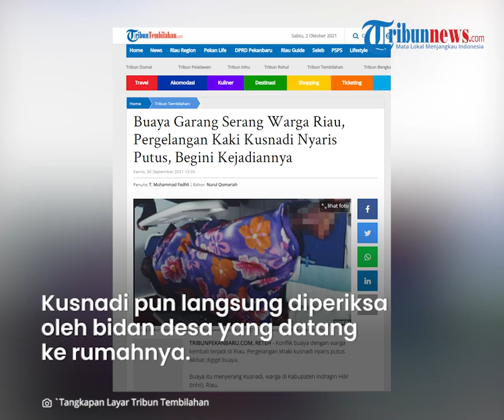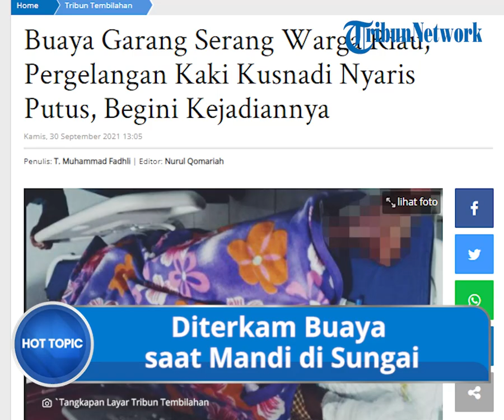Pria di Inhil Diterkam Buaya saat Tengah Mandi di Sungai, sang istri Langsung Terjun untuk Menyelama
TRIBUN-VIDEO.COM - Peristiwa penyerangan buaya terhadap manusia kembali terjadi, kali ini menimpa seorang warga di Kabupaten Indragiri Hilir (Inhil), Riau.

Korban merupakan pria berusia 60 tahun dan mengalami luka parah pada bagian pergelangan kaki.

Nyawa korban berhasil diselamatkan setelah sang istri dengan sigap terjun ke sungai untuk menarik suaminya.

Dikutip dari TribunPekanbaru.com, peristiwa ini terjadi saat korban tengah beraktivitas di sekitar sungai atau biasa disebut parit oleh warga di Desa Pulau Kecil, Kecamatan Reteh, Inhil, Riau pada Kamis (29/9) sore.

Korban bernama Kusnadi kala itu tengah mandi di parit tersebut.

Kapolsek Reteh AKP M Rafi mengatakan, tak berapa lama saat korban mulai mandi, anak korban mendengar suara meminta tolong.

Saat dicek, istri Kusnadi, Parsiam melihat suaminya tengah diseret buaya.

Sontak Parsiam langsung terjun ke sungai untuk menarik sang suami ke daratan.

“Tanpa berpikir panjang, Parsiam yang melihat suaminya sedang seret oleh buaya langsung terjun ke parit untuk membantu suaminya naik ke daratan,”ungkap Kapolsek kepada awak media secara tertulis.

“Setelah upaya dikerahkan, akhirnya Kusnadi dapat terselamatkan,” lanjutnya.

Kusnadi pun langsung diperiksa oleh bidan desa yang datang ke rumahnya.

Bidan tersebut kemudian menyarankan korban untuk dirujuk ke RSUD Tengku Sulung.

Kusnadi menderita luka parah di bagian pergelangan kaki akibat diterkam oleh buaya.

Untuk mengobati lukanya, Kusnadi pun menjalani operasi dan menjalani perawatan lanjutan di rumah sakit.

“Korban lalu dibawa ke RSUD Tengku Sulung. Korban digigit pada bagian bagian pergelangan kaki,” papar Kapolsek.

“Saat ini korban sudah menjalani operasi dan perawatan lebih lanjut di rumah sakit,” tutup AKP M Rafi.

(Tribun-Video.com)

Artikel ini telah tayang di TribunPekanbaru.com dengan judul Buaya Garang Serang Warga Riau, Pergelangan Kaki Kusnadi Nyaris Putus, Begini Kejadiannya,
Penulis: T. Muhammad Fadhli | Editor: Nurul Qomariah